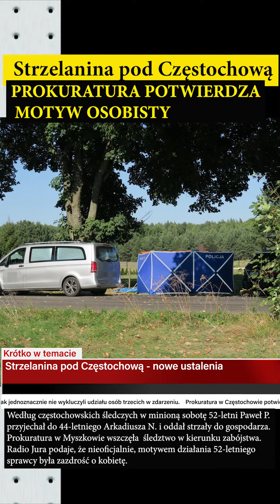Strzelanina pod Częstochową - NOWE USTALENIA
Prokuratura w Częstochowie potwierdza, że martwi mężczyźni znalezieni przy drodze w miejscowości Celiny mieli rany postrzałowe. Śledczy znaleźli na miejscu zdarzenia broń. Jednak jednoznacznie nie wykluczyli udziału osób trzecich w zdarzeniu. Rzecznik częstochowskiej prokuratury dodał, że „Z ustaleń tego postępowania wynika, że motywem tej zbrodni były powody osobiste. W tym tygodniu w Zakładzie Medycyny Sądowej w Katowicach przeprowadzona zostanie sekcja zwłok mężczyzn celem ustalenia bezpośredniej przyczyny zgonu.